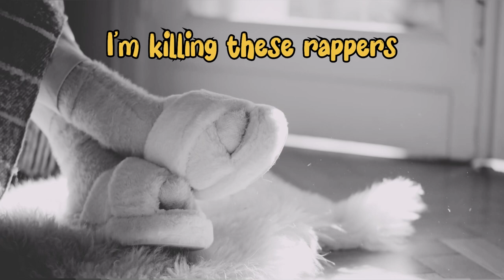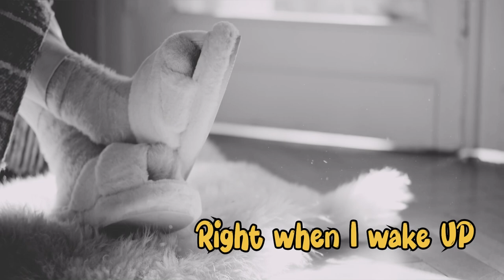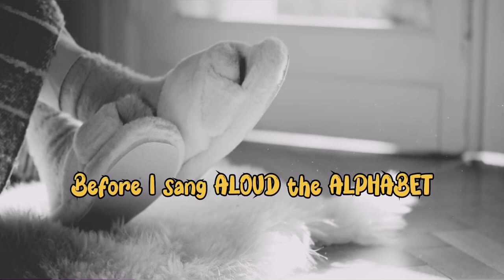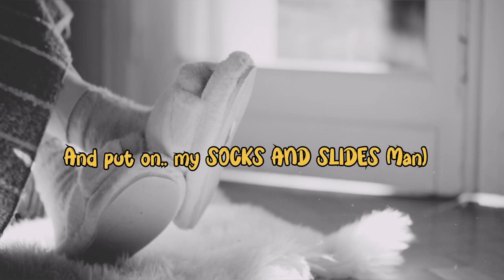Dre The Great “Slides with Socks” (OFFICIAL Lyric Visualizer)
Dre the Great “Socks with Slides”

 “Have a Nice Day EP”